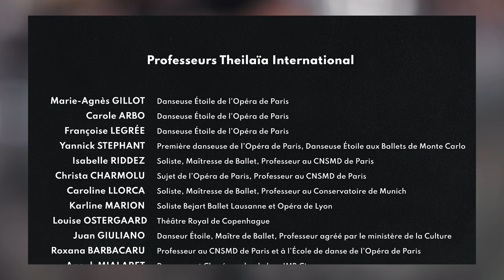2022 Stage Theilaïa International N°20 Académie de Ballet Nini Theilade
Interview de Juan Giuliano par Elodie Guyot